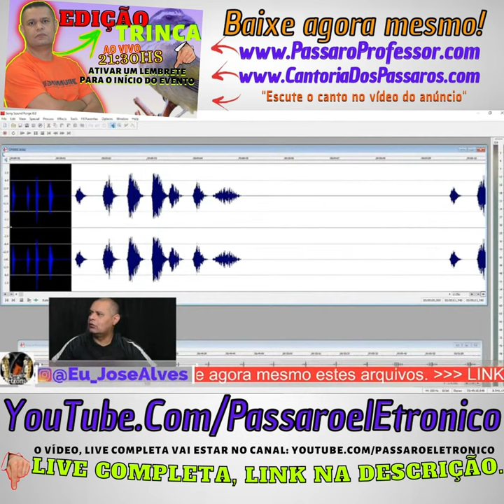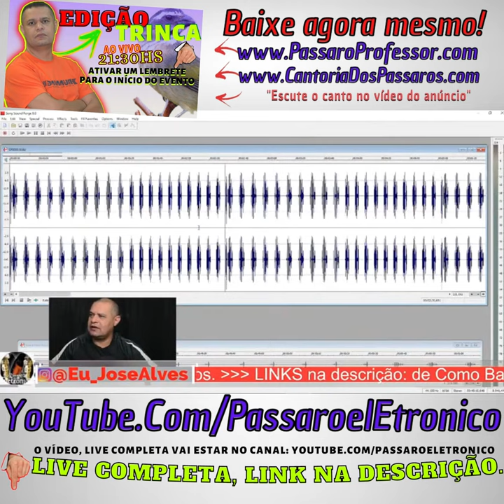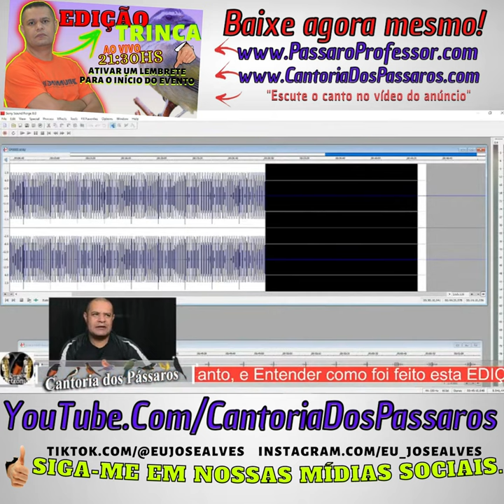Trinca ferro boca mole tio João Pedro boi emcarte de filhotes